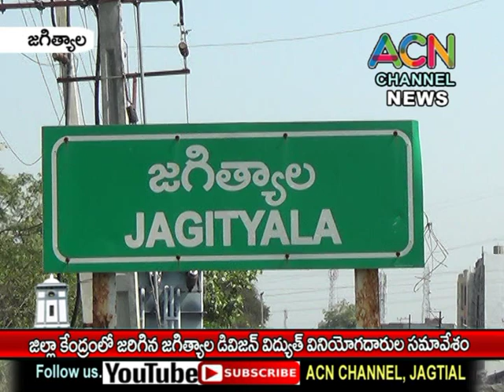జగిత్యాల జిల్లా కేంద్రంలో జగిత్యాల డివిజన్ స్థాయి విద్యుత్ వినియోగదారుల సమావేశం